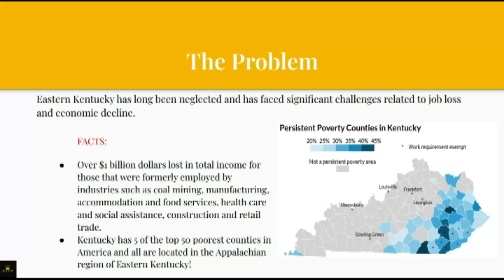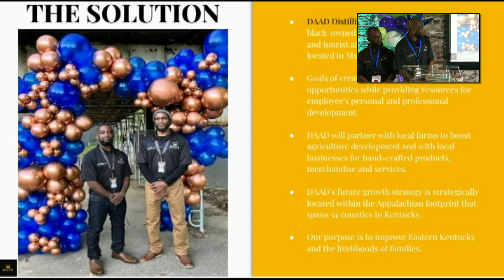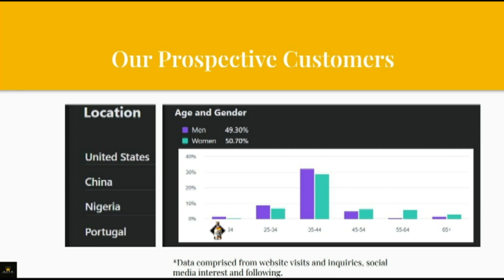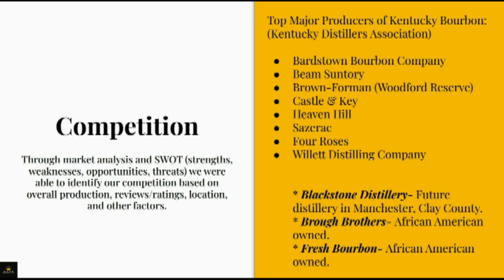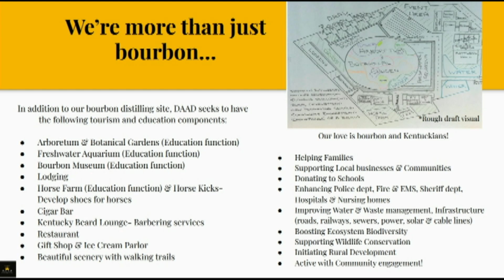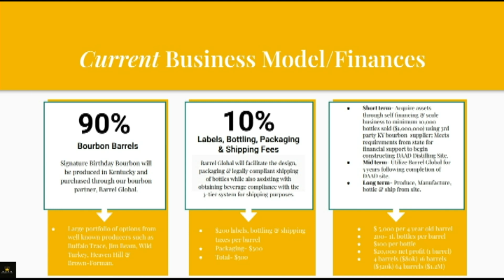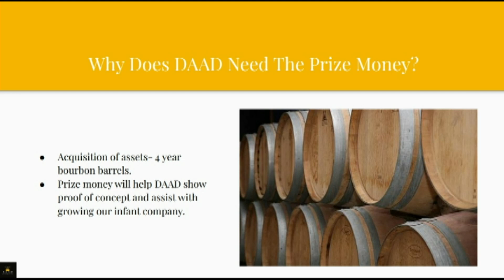DAAD Distilling Pitch at 2024 Startup Appalachia Pitch Competition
Explore DAAD Distilling’s innovative approach to bourbon production with a focus on biodiversity and immersive visitor experiences, presented by Aaron Floyd.